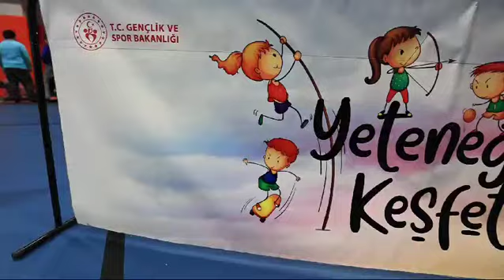SPORTİF YETENEK TARAMASINDA YENİ DÖNEM BAŞLADI